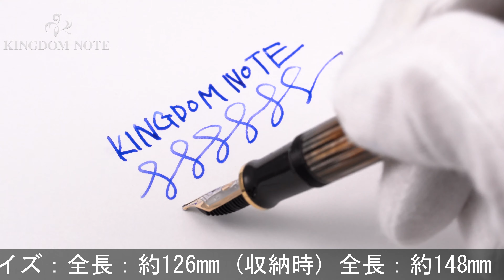Pelikan ペリカン 万年筆 スーベレーン M400 茶縞 B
多少のスレ等みられますが総じて綺麗な一本。2016年限定品

本体材質：樹脂
ペン先材質：14金
字幅：B(太字)
機構：吸入式
全長：約148mm (筆記時)
胴軸径：約12mm
キャップ径：約13mm (クリップ除く)
最大径：約17mm (クリップ含む)
重さ：約16g
付属品：なし